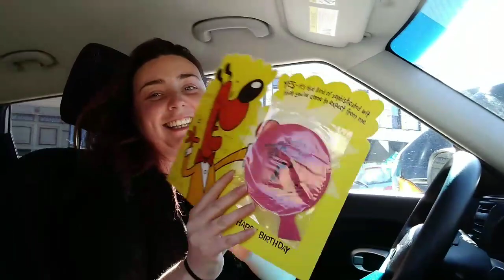We're getting WHAT for FREE?!?!?